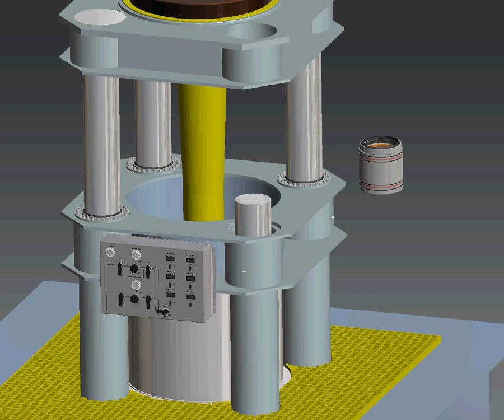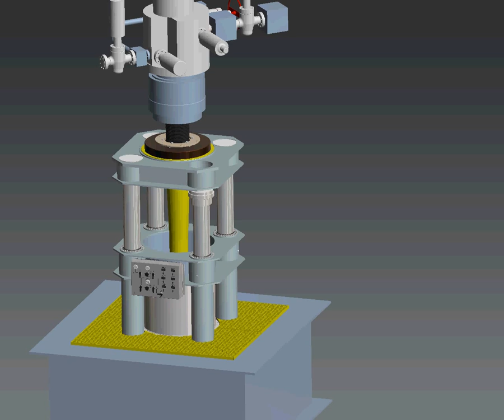TLPRAMprojec 2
RAM TLP SEAL ChangeOut